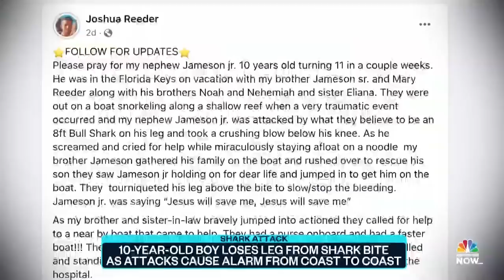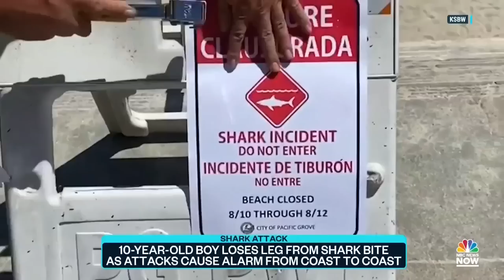10-Year-Old Boy Loses Leg From Shark Bite In Florida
A 10-year-old boy in Florida was bit by a bull shark and airlifted to a nearby hospital where doctors were forced to amputate part of his leg. NBC News’ Steven Romo has the details.